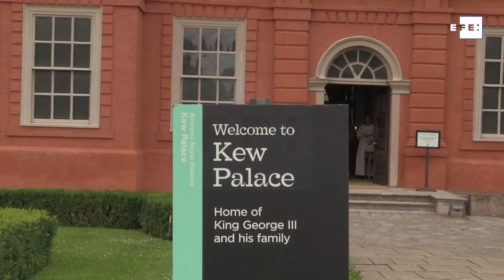Los jardines de Kew Gardens celebran 260 años de respeto por el paisaje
Londres (Reino Unido), 10 jul (EFE).- (Imagen: María Eugenia Francisco) Unos inmensos jardines que recuerdan a las pinturas impresionistas de finales del siglo XIX se erigen al suroeste de Londres desde hace 260 años. Kew Gardens, el mayor jardín botánico británico, celebra este año su aniversario poniendo en valor la riqueza de su colección y la importancia de su trabajo.